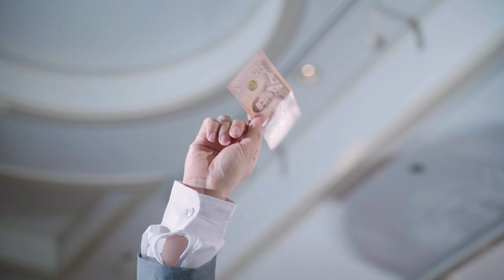K&NICK | Wedding Ceremony Montien Riverside Hotel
hotography & Cinematography Storytelling